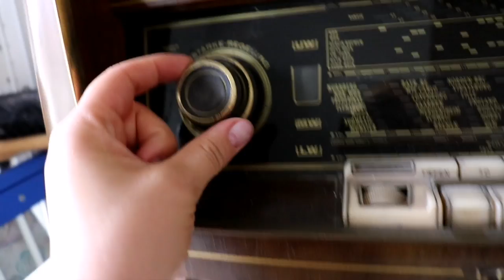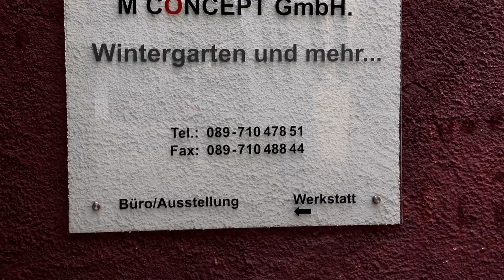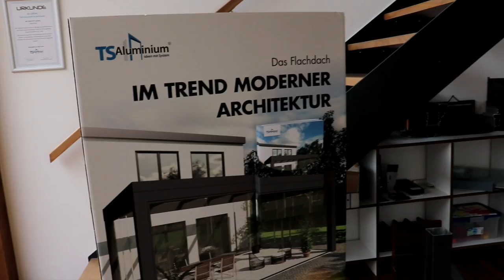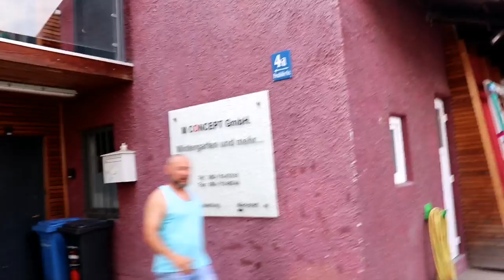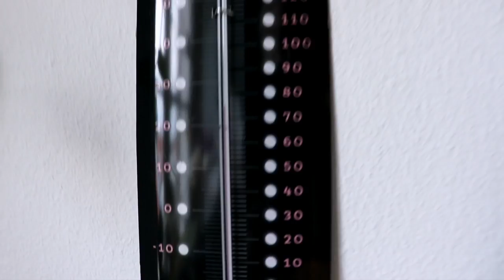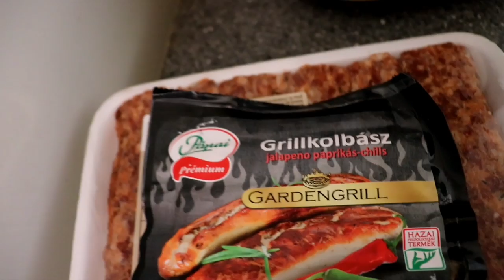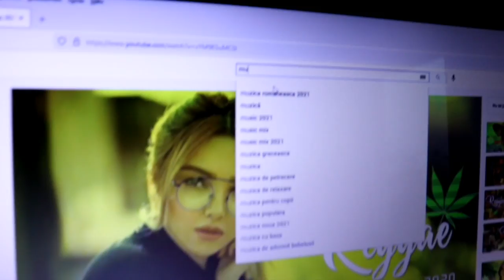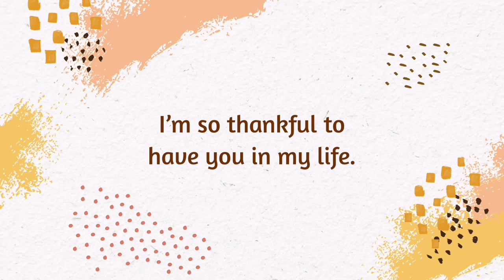Revenire la München| Miki si Janos, turul casei, grătar și voie bună!!!!